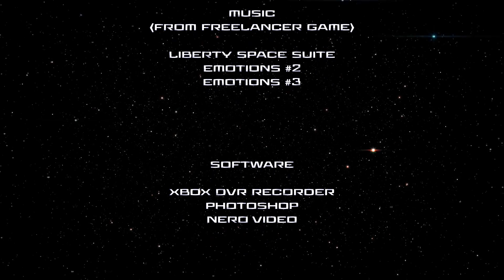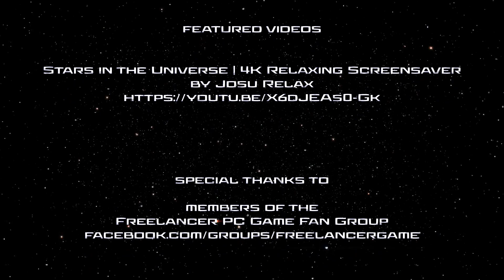Freelancer 2023 Series: Episode Two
Celebrating 20 years of Freelancer Game 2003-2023

Trent's friend tries to warn him about he great mystery that is playing out around him, before being shot by two government men. Trent and King take down a artifact smuggler Sean Ashcroft, as liberty's fear grows to paranoia over these artifacts. THE MYSTERY DEEPENS

If you come to this episode without seeing the previous ones This is the Freelancer 2023 Series playlist.  Enjoy.